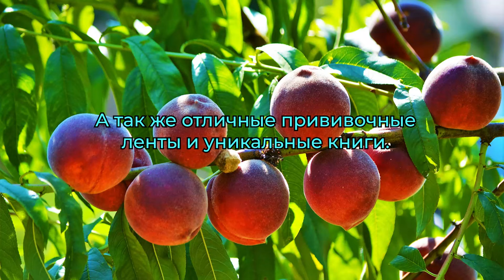Саженцы. Сохранить до весны. Прикоп по Железову.